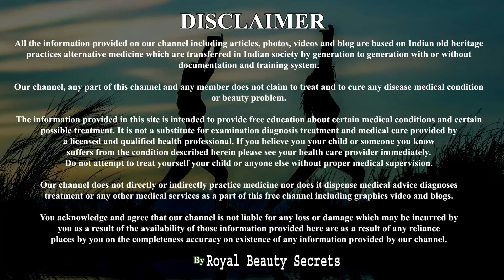इसे 1बार पुरे शरीर पे लगाके देखो इतना गोरा रंग पाओगे की हैरान हो जाओगे-Full body whitening Challenge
Full body whitening Challenge
पुरे शरीर पे लगाके देखो इतना गोरा रंग पाओगे की हैरान हो जाओगे-Full body whitening Challenge
poore sharir ko gora karne ka tarika aur chehra hath per gardan ko saaf kese kre saalo se body par jma mel aur gandagi ko saaf karne ka upay is video me btaya gya hai in nuskho ki madad se aap apne body ki full bleaching kr skte hain...aur chehre ko bhi bright kr sakte hain..

Ingredients:
Aloe vera
Vitamin E Capsule
Rose Water (गुलाब जल)